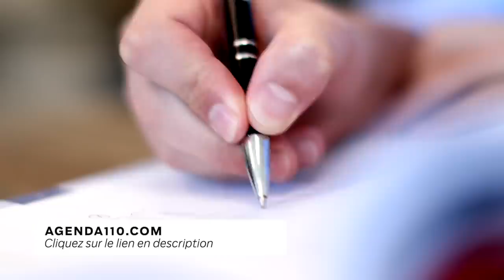Réussite en famille: Être sur la même page I Franck Nicolas